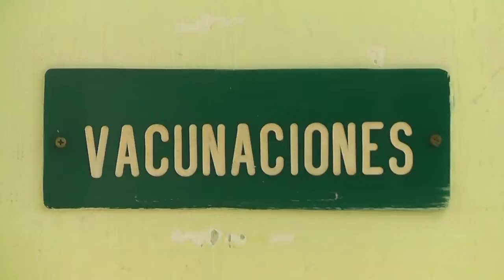Virginia Delgado asegura que en Florida se han vacunado casi 3.000 personas contra la gripe